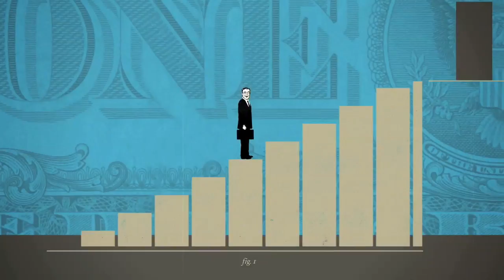Externalities and Pollution Topic Overview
An introduction to the economic theory of Externalities & Pollution.